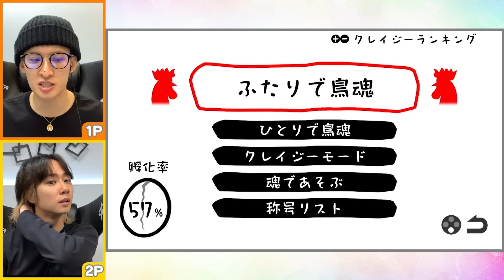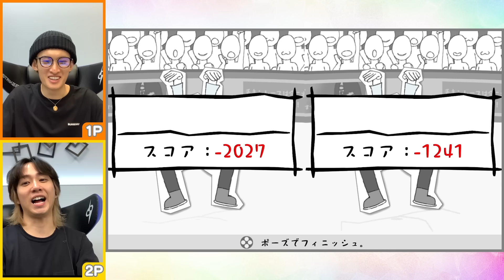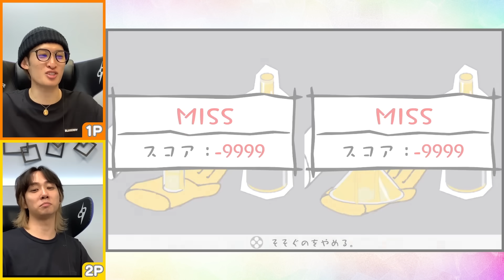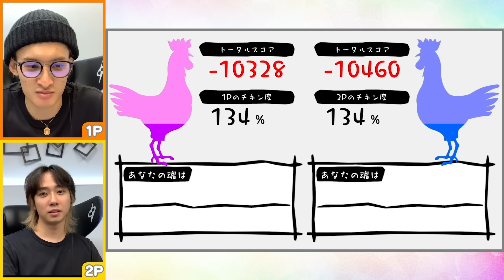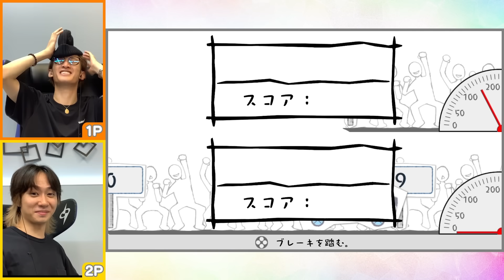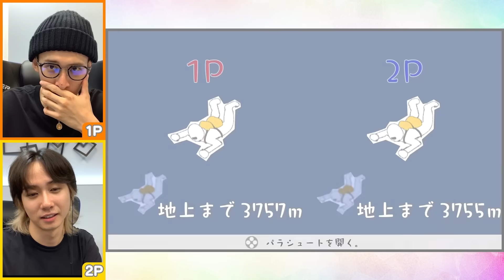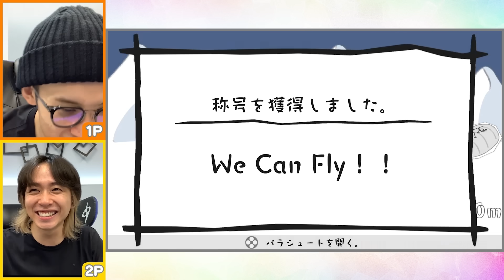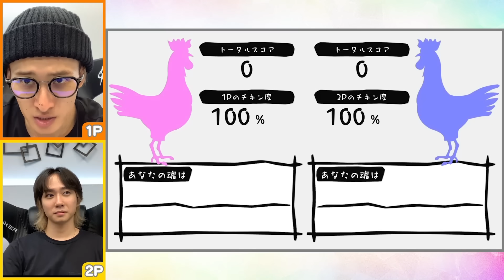ギリギリを攻めてゴイゴイスー！爆笑チキンレース対決！【鳥魂 ～みんなでチキン度診断～】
今回は「鳥魂～みんなでチキン度診断～」をプレイ。
JGRの先輩として、中村に”ゲーム実況とは”を指南する向井。
さらには「ゴイゴイスー」まで伝授する心優しき向井。
向井色に染められていく中村．．．それでいい！

メンバー：向井康二、中村海人